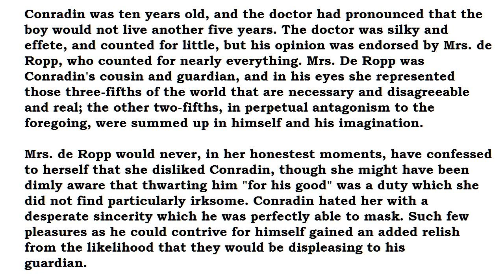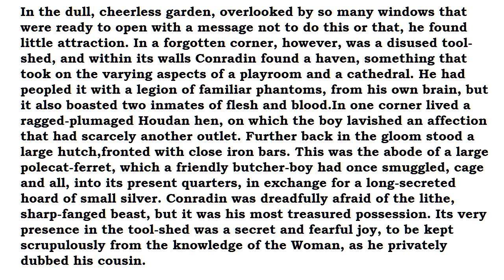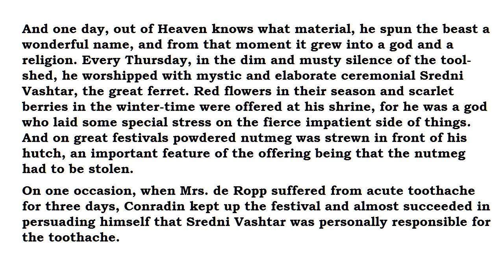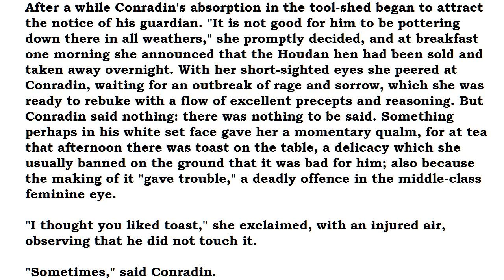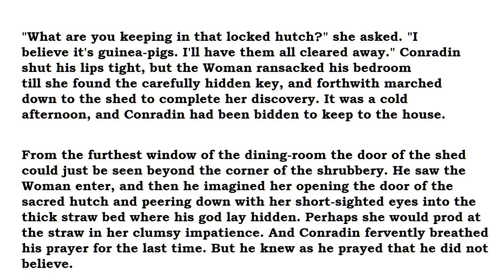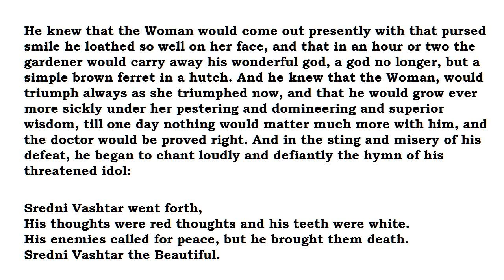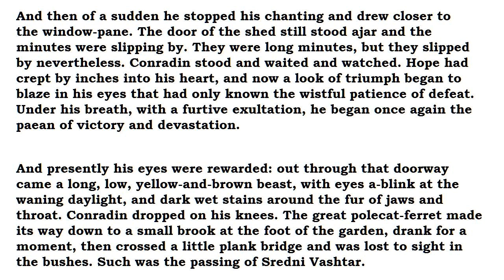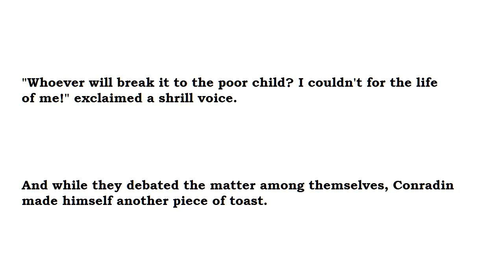"Sredni Vashtar" by Saki (read by Tom O'Bedlam)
One of the most famous horror stories, which is perfectly plausible, abridged to fit into 10 minutes.